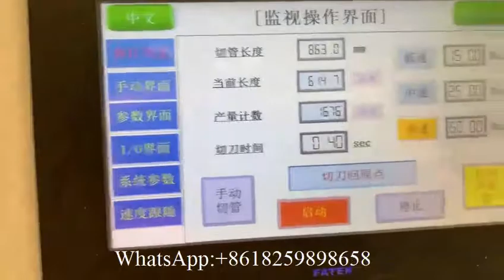Automatic 6ply small diameter paper core spiral paper tube making machine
XY SD B Automatic 6ply small diameter paper core spiral paper tube making machine